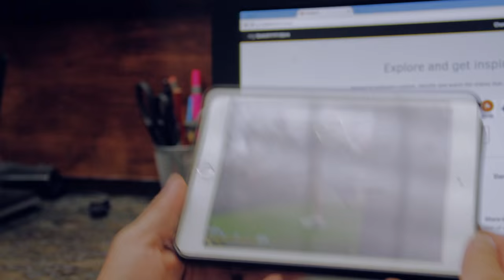myDartfish Express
Analyze your videos
Your personal cloud and video analysis apps to work everywhere you are